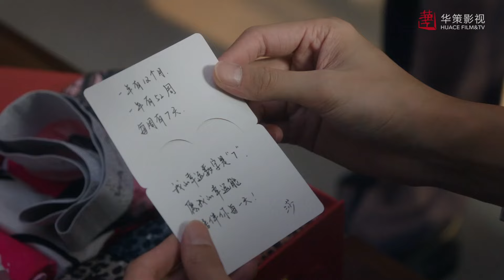社死現場！ 黃花小夥收到內褲禮物還被同事誤解有戀母癖，這下是跳進黃河也洗不清💰前途無量 白宇 王志飛